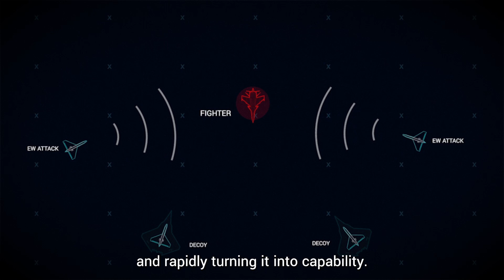Jackdaw UAS - Combined mission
Introducing Jackdaw UAS - a low-cost, high performance 'disposable' uncrewed aerial system (UAS). Designed for swarming and collaborative autonomous mission profiles including crewed-uncrewed teaming, Jackdaw will fulfil multiple missions profiles including reconnaissance, electronic warfare, airborne decoy and threat representation.